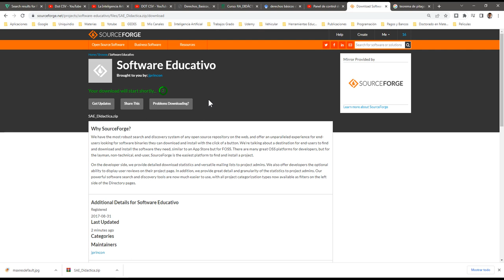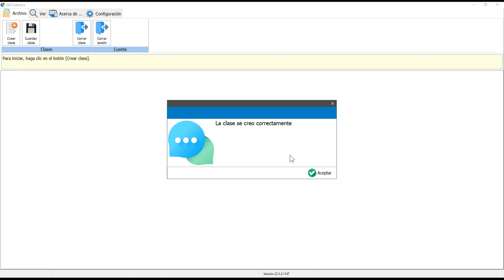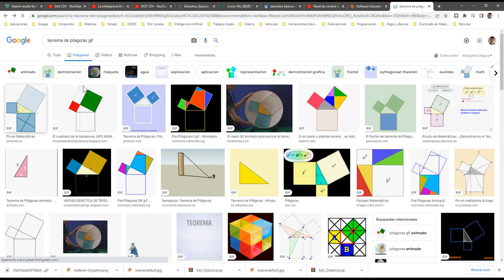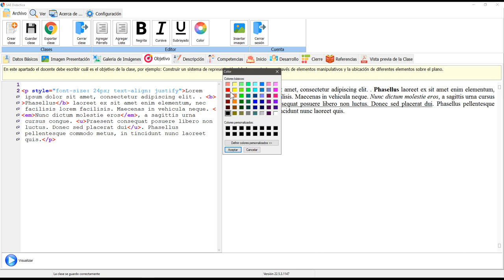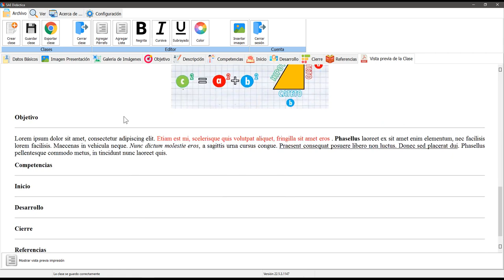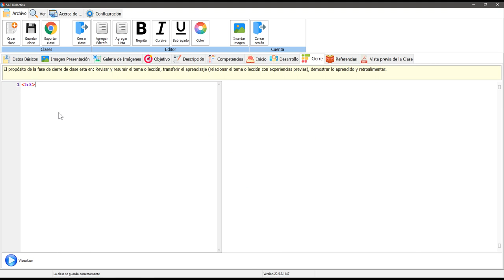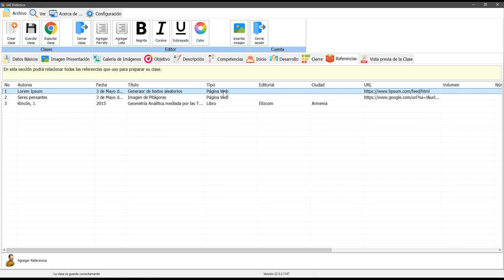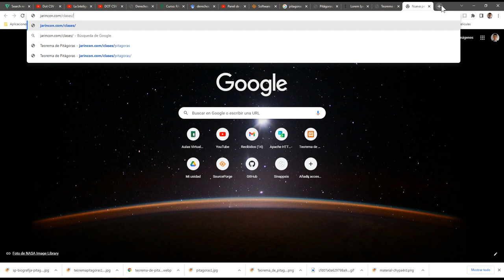Software Educativo para Diseñar Clases de Matemáticas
Bienvenidos a un nuevo video de Investigación en Educación Matemática.

Deja tus comentarios, con ideas que te gustaria ver en este canal y tus sugerencias para mejorar.

En este video explico como descargar y configurar el software educativo para diseñar clases de matemáticas.